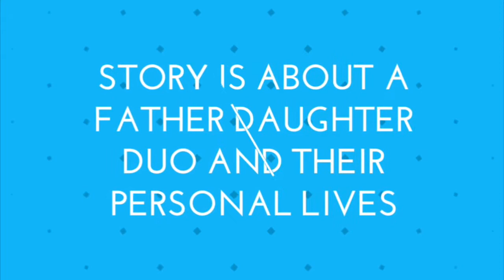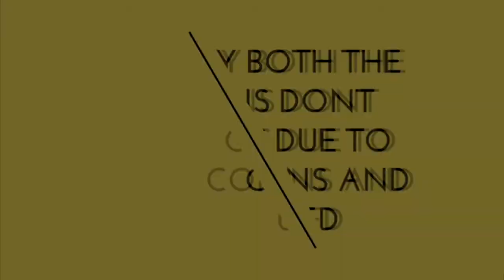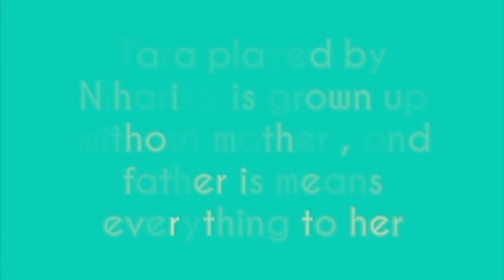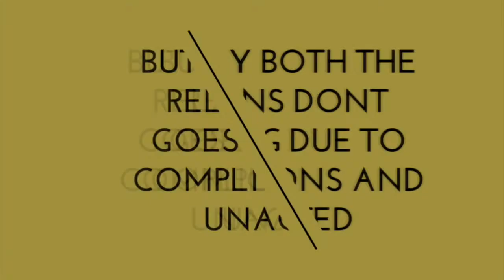Nanna Koochi Trailer Brakdown | Niharika Konidela, Nagababu Pranith Bramandapally